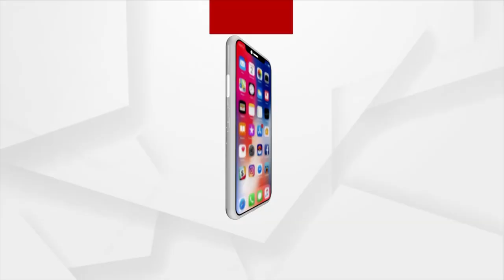Ayodhya's Spiritual Guru Ram Bhadrachari Visits Puri During Suna Besha Of Holy Trinity